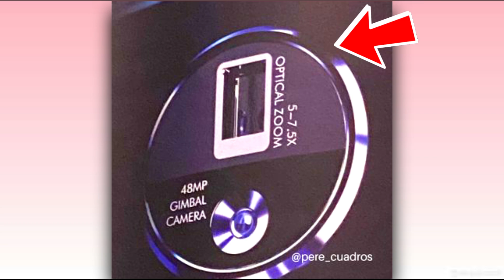VIVO APEX 2020 - 120 Waterfall Display, Specifications & More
VIVO APEX 2020,
Waterfall Display,
VIVO APEX 2020 Waterfall,

10. Thank You

SOURCE: Vivo, Samsung